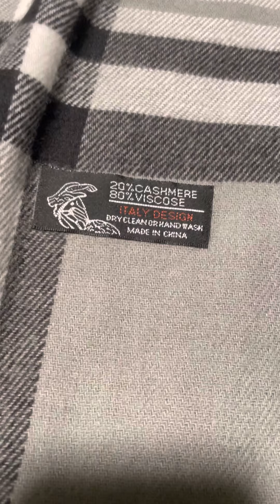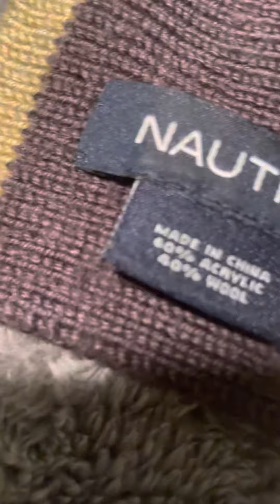The price of Art